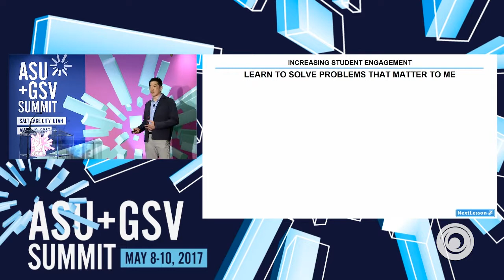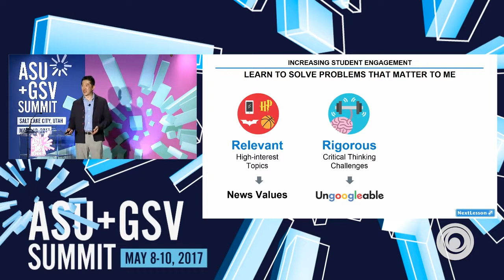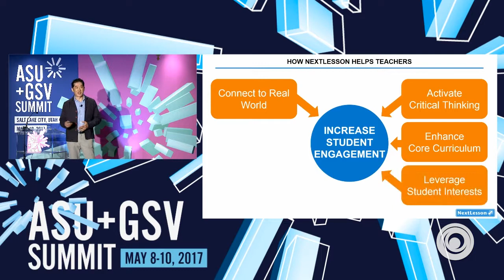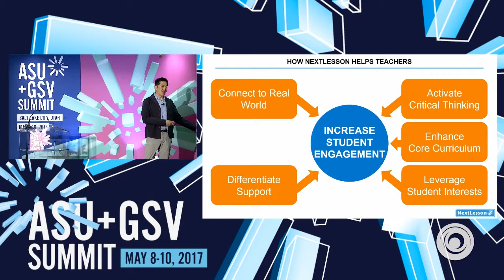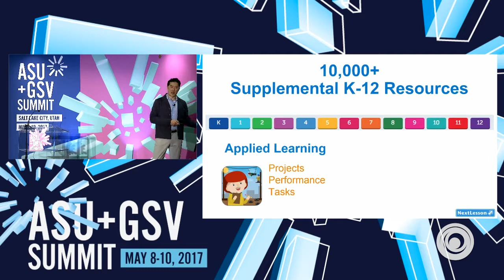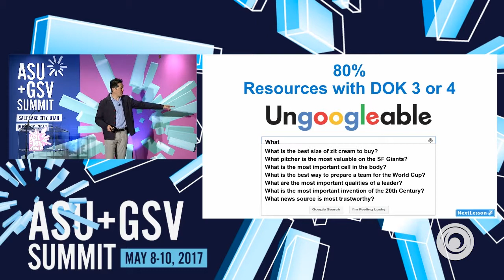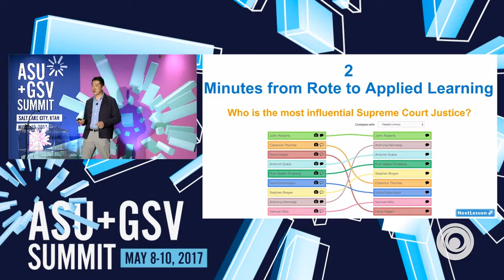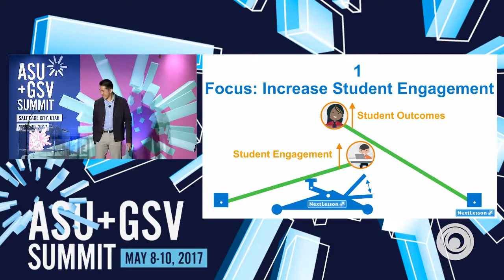ASU GSV Summit: NextLesson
NextLesson